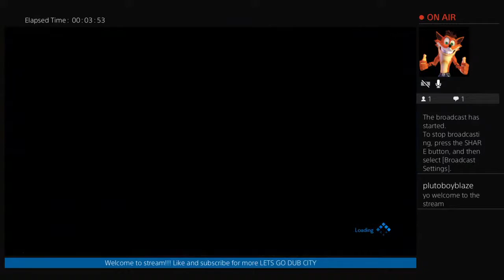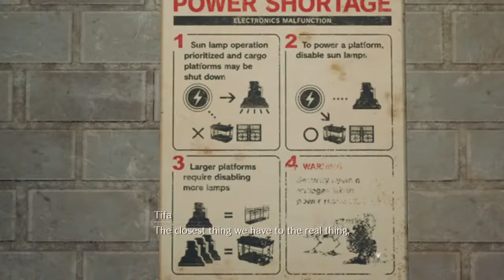Final Fantasy 7 Remake Playthrough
My name is Rufus Thomas but I also go by Pluto. I'm from Fort Myers fl born and raised but I live in Tampa I'm just a guy who loves gaming and having a good time.I also make beats in my spare time. I hope you all who join and sub to me enjoy the content and give your opinions so this channel can grow and flourish thank you for the support and welcome to the team!!! Let go!!!